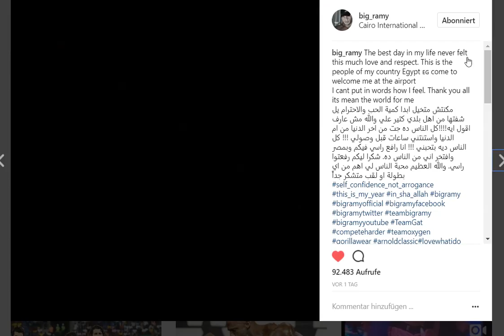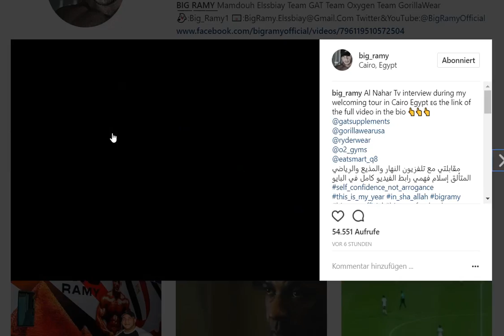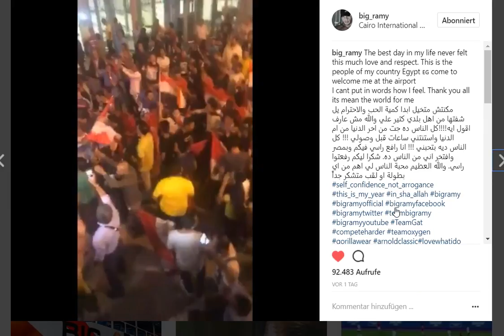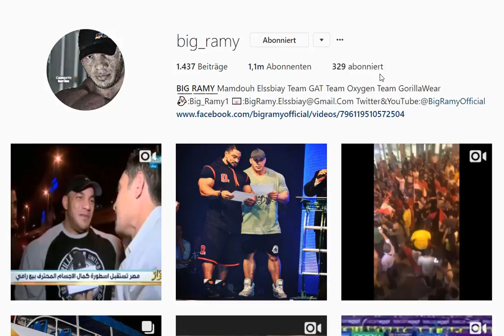Big Ramy visits Egypt !